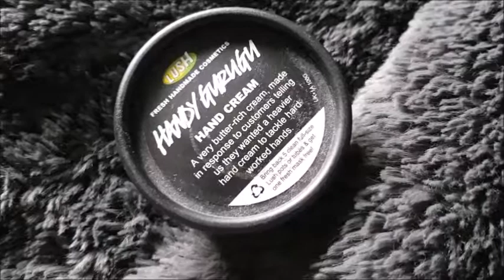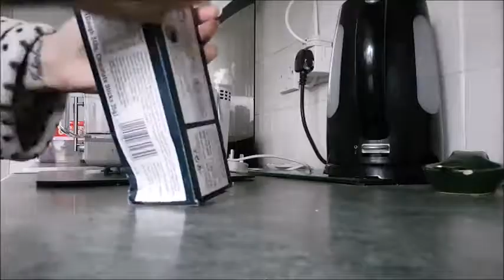VLOG ~ animals and ASMR!!!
Hello Friends who check the description box, haha

I apologise for my usual ranting...but lets be fair, it's not me without it.